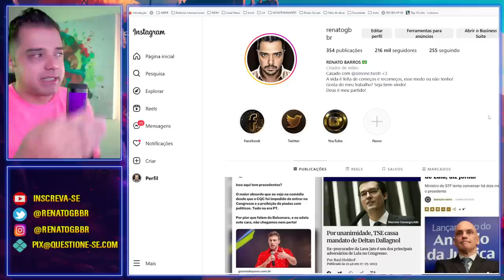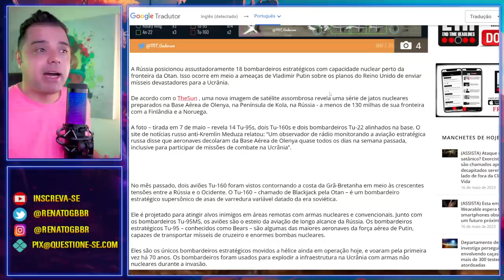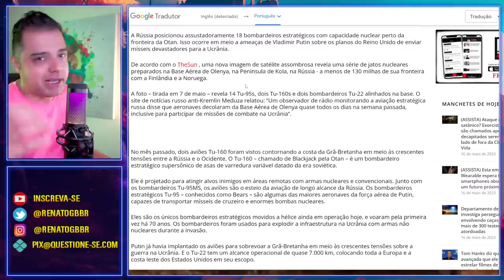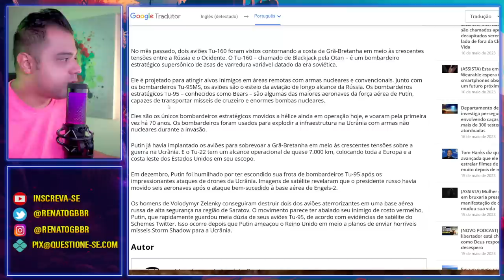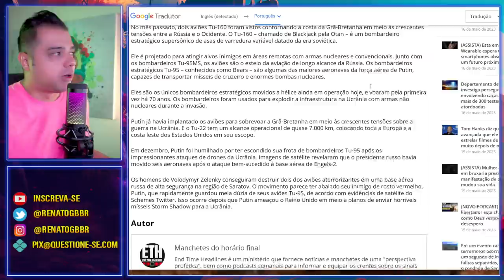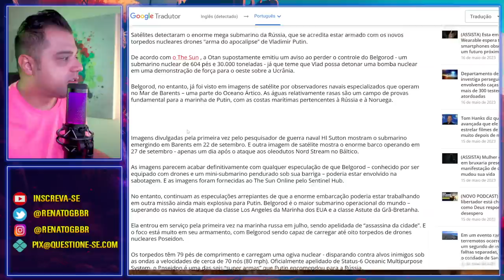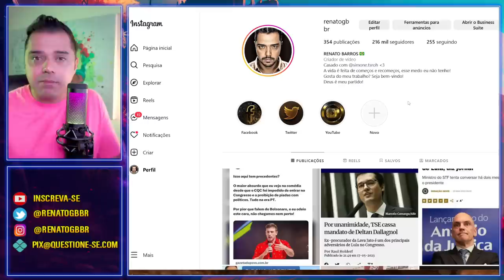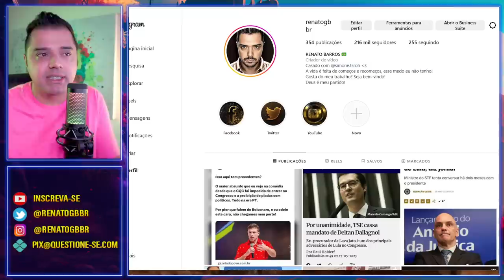Putin colocou no mar a "Arma do Apocalipse". | Bombardeiros posicionados perto da OTAN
Putin voltou a ameaçar, colocou bombardeiros nucleares perto da OTAN e sua "arma do apocalipse" no mar.